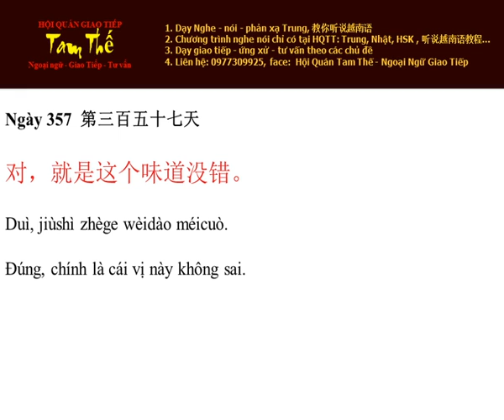Ngày 357 Đúng, chính là cái vị này không sai - Nghe Noi Tieng Trung Moi Ngay